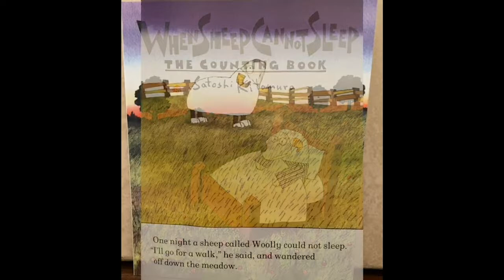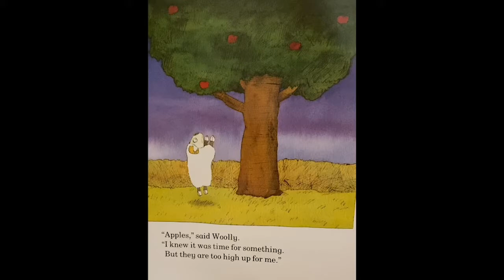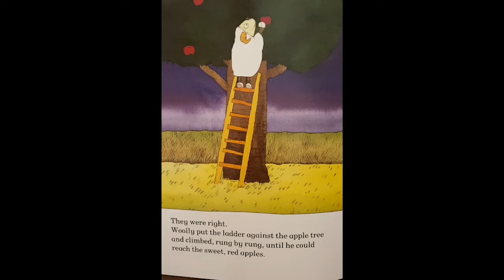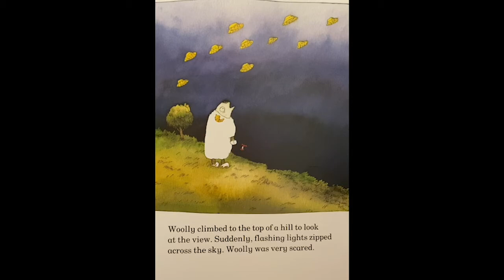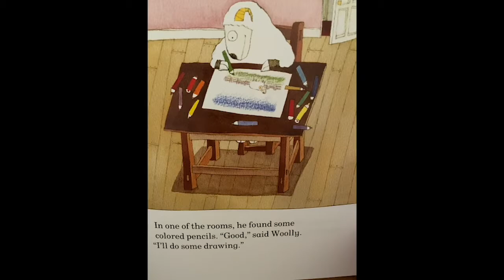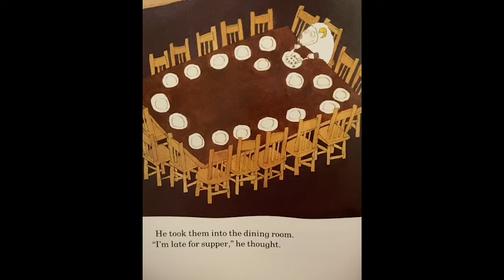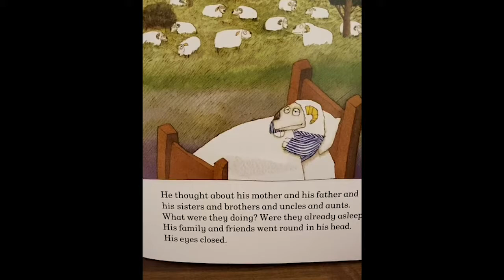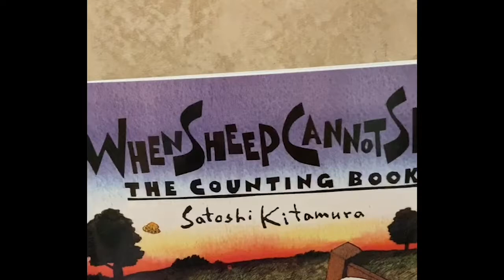Sheep Storytime | Memphis Public Library